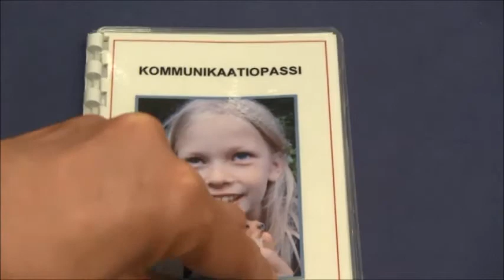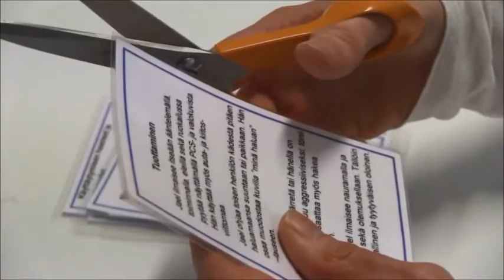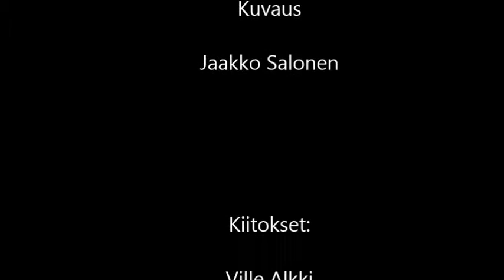Kuinka teen kommunikaatiopassin?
Kommunikaatiopassi auttaa puhevammaisia henkilöitä kommunikoimaan uusien ihmisten kanssa.